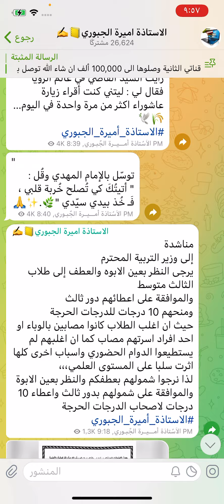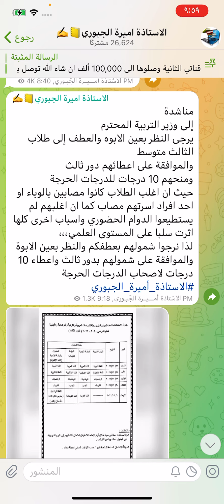وزير التربية بأتخاذ القرارات بأسرع مايمكن لطلاب المدارس